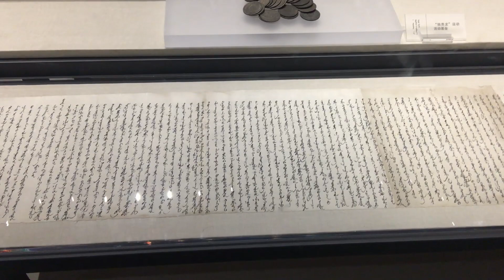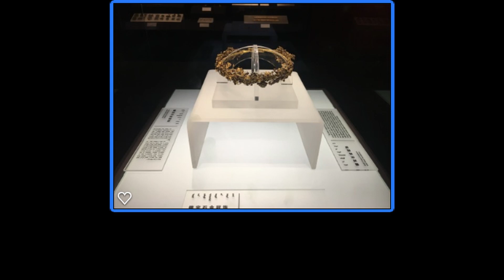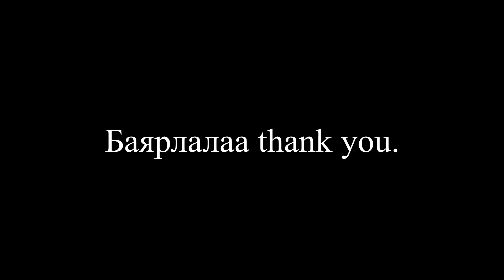Хөх хот ...내몽골...Inner Mongolia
ӨвӨр Монголийн Хөх хотоор аялав ...Анх удаа хийж байгаа болхоор туршалга байхгүйг ойлгоорой .